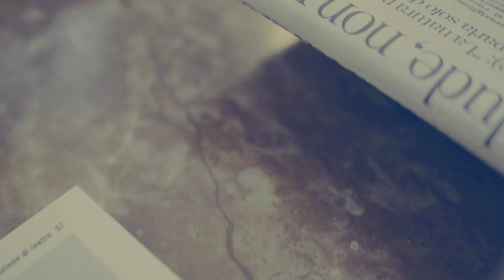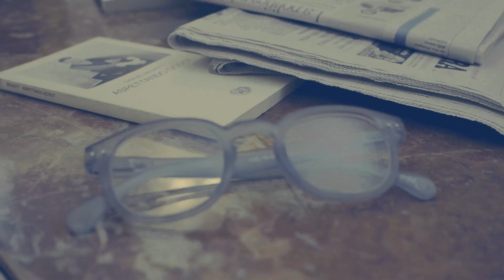Miki Porru feat. Red Canzian - Due parole (new edit official color video)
Primo estratto dall'album "HOTEL DISAMORE" disponibile su:

Regia Luca De Gaspari